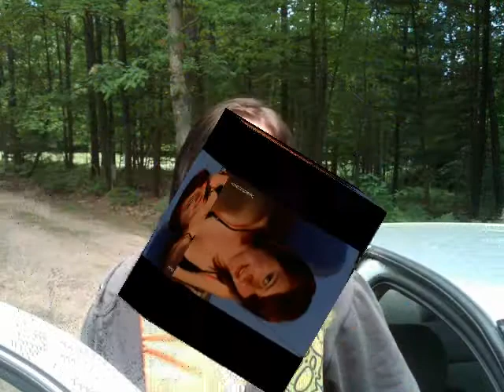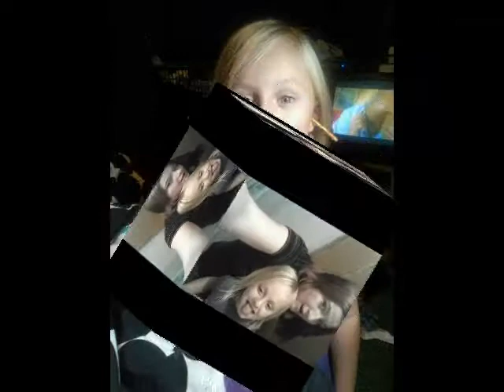Alyse Jacobs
Made For Alyse Jacobs